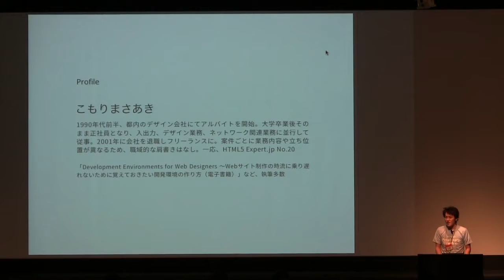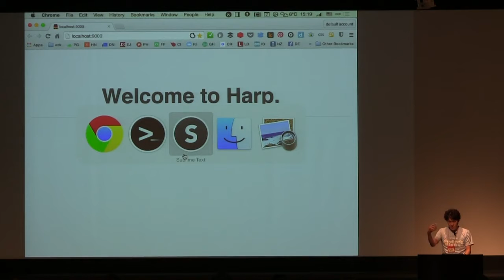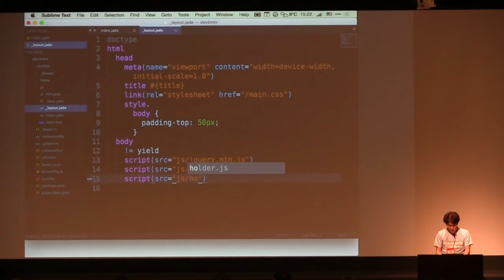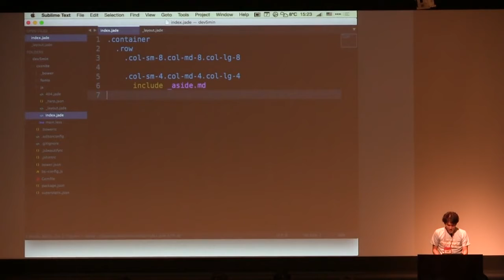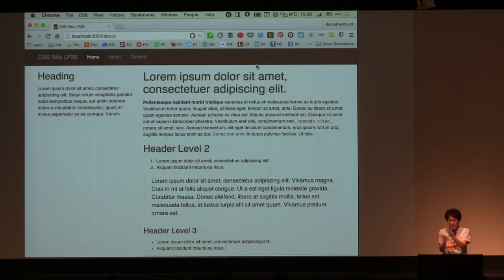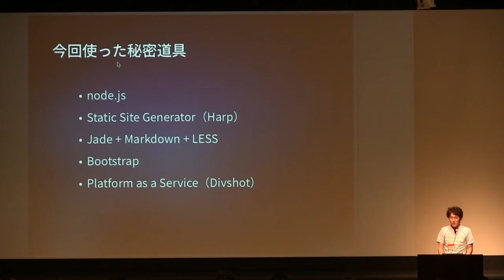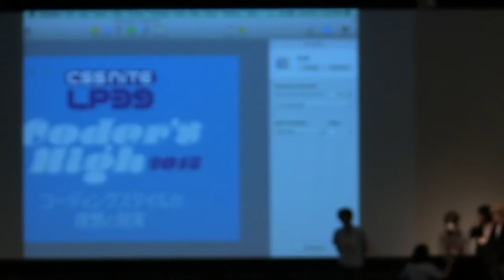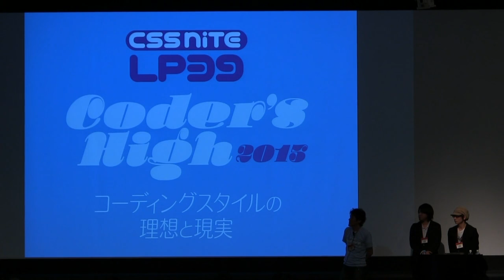CSS Nite LP39「5分でゼロからテストサイトまで立ち上げます！」／こもり まさあき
この動画は2015年2月に開催されたセミナーイベントのアーカイブです。

CSS Nite LP39「Coder's High 2015：コーディングスタイルの理想と現実」
2015年2月7日（土）、ベルサール九段　イベントホールで開催